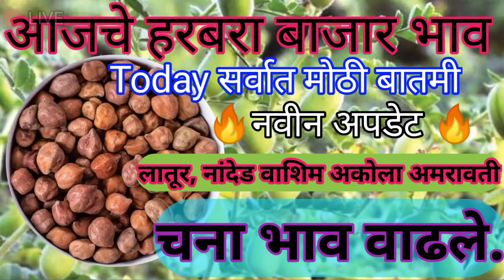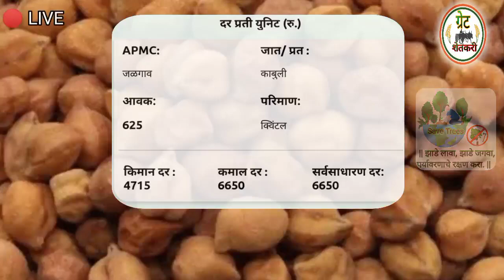आजचे हरभरा बाजार भाव| चना बाजार भाव |harbara bhav | harbara bajar bhav today live| 14 एप्रिल 2023